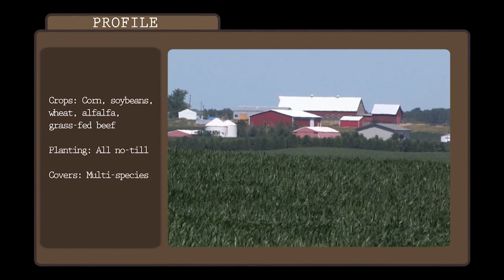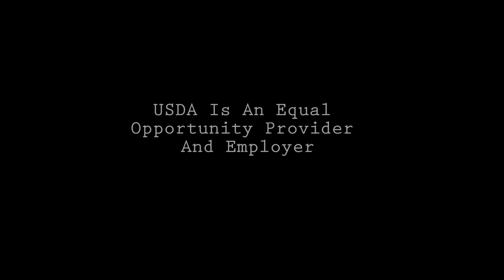Profile in soil health: Dan DeSutter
Farmer Dan DeSutter embraces science and conservation to keep his soil healthy.